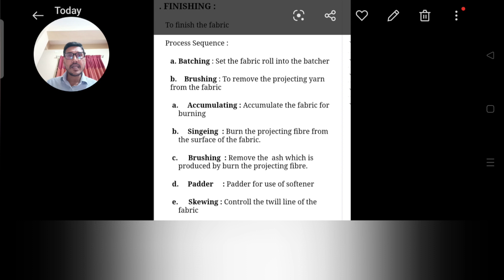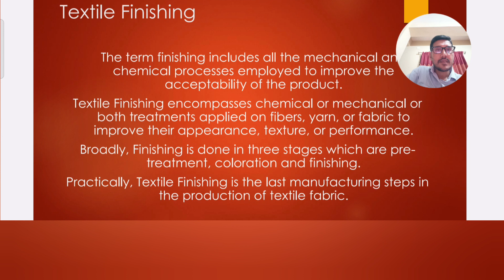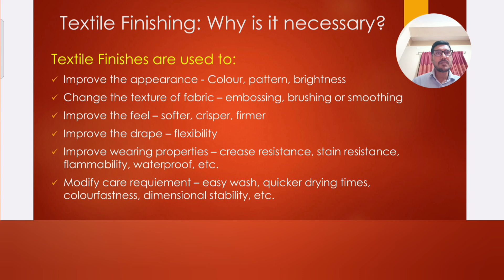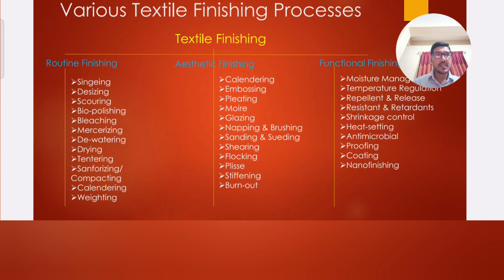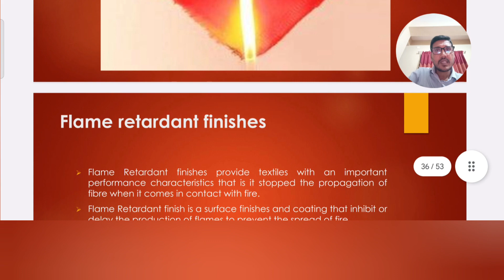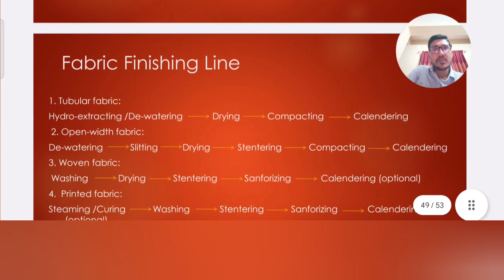What is fabric finishing?Finishing process of denim fabric.